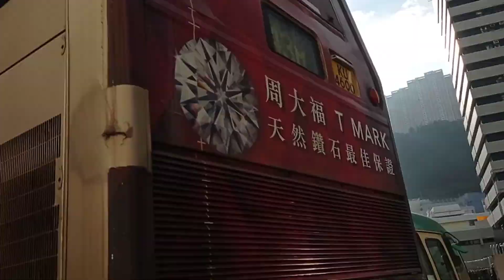KMB L 3ASV465 KU4600@43M駛離葵芳站巴士總站